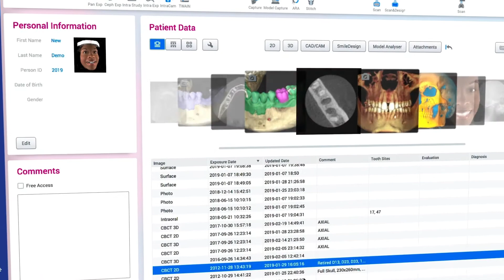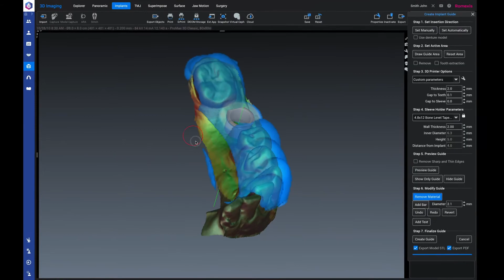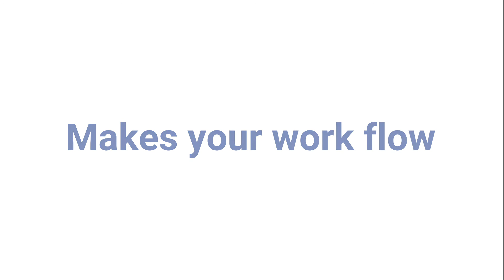Planmeca Romexis 6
Planmeca Romexis 6 version is launching soon! Romexis, the most advanced all-in-one clinical software, has been completely redesigned with the first-time user and ease of use in mind. Watch this video to see what's new in this version!